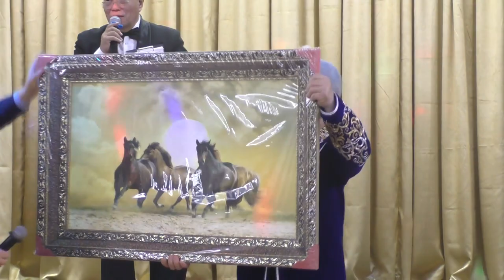Опера майталманы Қанат Құлымжанов 75 жаста (Бірінші бөлім)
Опера майталмандарының бірі Қанат Құлымжановтың 75 жылдық мерейтойынан видеокөріністер. Бірінші бөлім.